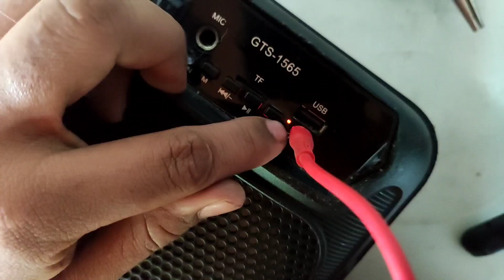Paano mag repair Ng Bluetooth speaker, sira Yung charger#Step by Step#Mon tutorial